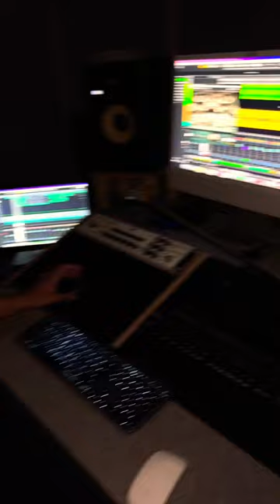Marko Damian pri nahrávaní skladby ‘Nedlžím Ti Nič’